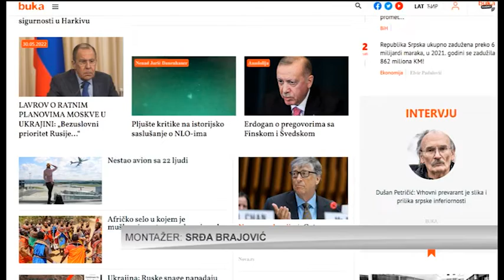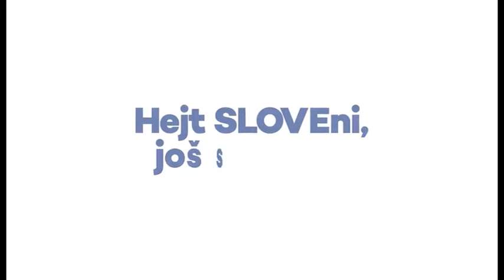NOVA M - “BUKOM“ DO ISTINE, MAJA POPOVIĆ 30.05.2022.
Portal Buka jedan je od najčitanijih i najobjektivnijih političkih portala u Bosni i Hercegovini. Kako za Novu M kaže urednik Aleksandar Trifunović od prvog dana odlučili su da govore istinu, ma koliko suočavanje sa njom bilo teško. Svaka neutralnost, kako naglašava, košta, ali je jedini ispravan put u novinarstvu ne podilaziti nikome.